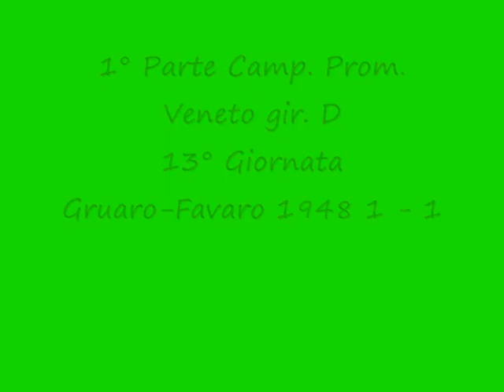1° Parte Camp.Prom. Veneto g. D 13° g. Gruaro-Favaro 1948 1-1.wmv